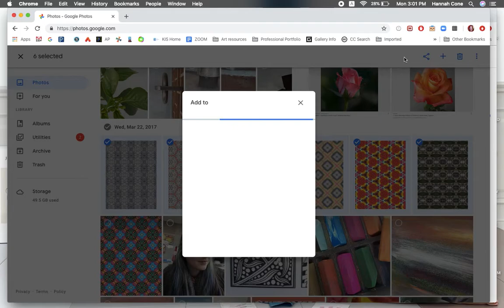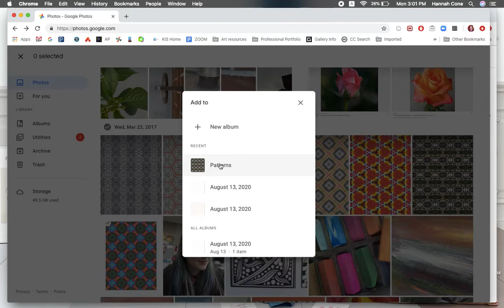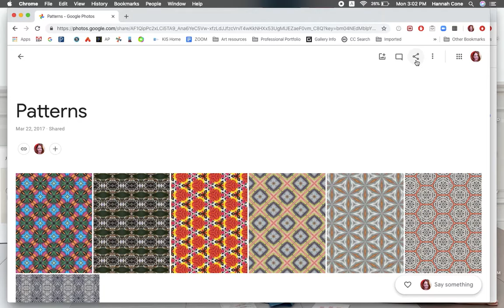How to Share Google Photos Album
Though it seems complicated, you will get used to this process quickly!

1. Select photos to add to an album by using the checkboxes
2. Hit + to make a new album or add to existing
3. Go to the album and hit the share button (one dot going to two dots)
4. Copy the link and add it to your blog.